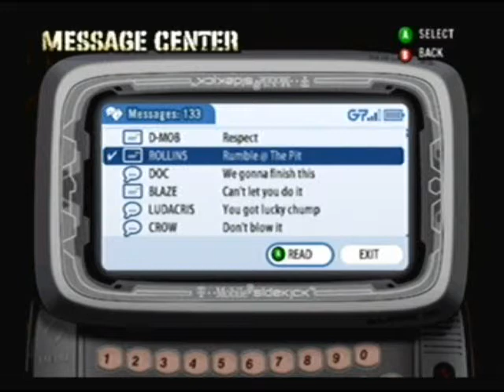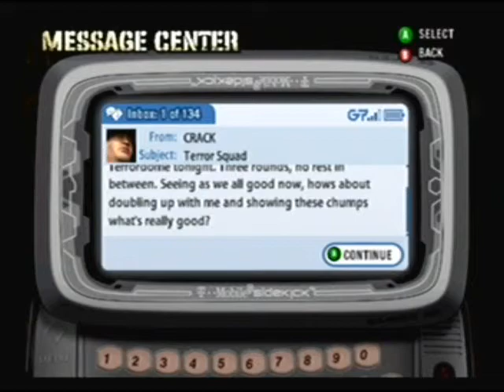Def Jam Fight for NY - Beyond Yaki Kadafi's Story Part 1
Suggested by "Dicemoe Vader".  Please, no interruptions or requests until the bonus fights are complete.  Enjoy.